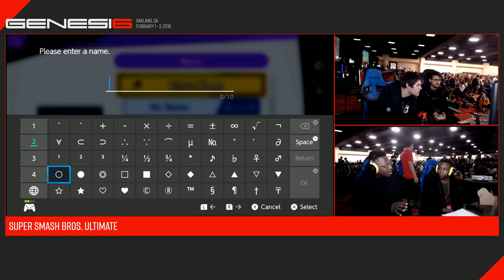Genesis 6 - Selenium | Brian (Bowser) Vs. Liquid MVG | Salem (Link) Top 256 - Smash Ultimate